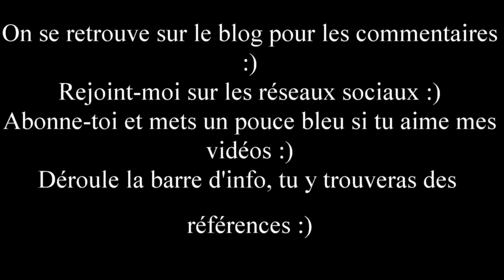Update lecture #3 - Si loin de toi - Nos faces cachées - Hopeless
Je monte avec Pinnacle studio 20 ultimate.